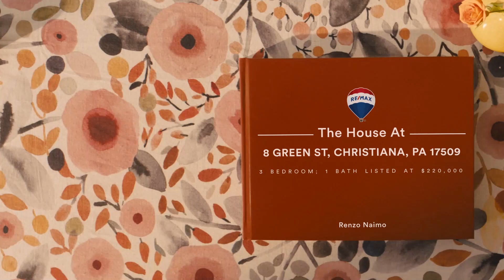New Listing! 8 Green St, Christiana, PA 17509 🏠🥳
🏡 Welcome to your new home in Christiana! This charming property features a large detached shop (approx. 400 sqft), perfect for projects and storage, with off-street parking shared with a neighboring building.

Enjoy the inviting front porch, NEW ROOF (2020), and a warm living room with hardwood floors. The kitchen boasts a large peninsula and modern appliances, connecting seamlessly to the dining room.

With three generous bedrooms (option to convert back to four), including a spacious primary bedroom with a walk-in closet, this home offers a tranquil retreat. The updated hall bath, partially finished basement with a custom bar, and an oversized shop to the rear add to its charm.

This twin home is a blend of classic elegance and modern comfort, ideal for creating lasting memories. Don't miss the chance to call it yours! 🌟🏡 NewHome ChristianaLiving CharmingProperty 🚗🔗